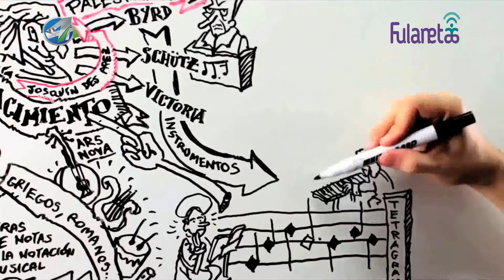Melodiando incios de la música